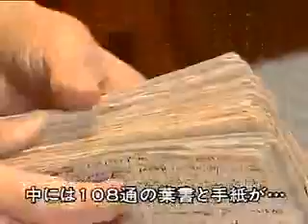Letters from Iwo Jima : the U.S. Vet wants to return letters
Clint's two movies can help us understand each other more.

WWII vet wants to 'do some good' by translating, returning letters he found on Iwo Jima
Times Herald-Record